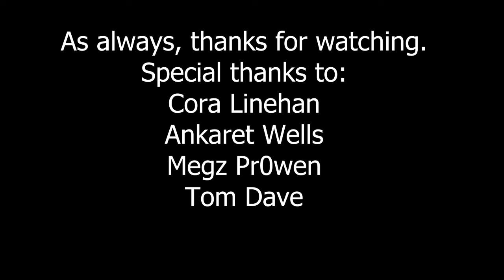CK3-Legends of the dead-Full playthrough: Forming Bosnia - Ep.1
I am looking forward to this playthrough. I am trying to form the Kingdom of Bosnia and then unite the South Slavs. Obviously we will also be exploring the new mechanics of legends and plagues.

Today we make a good start and do some analysis of our position.